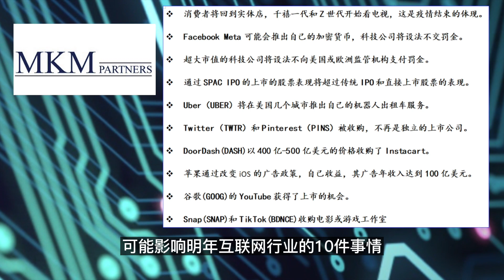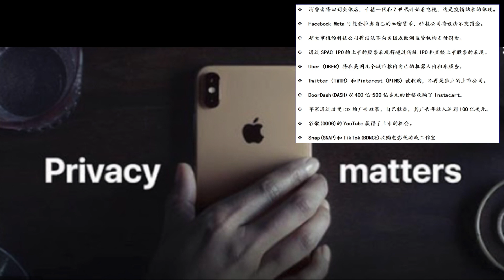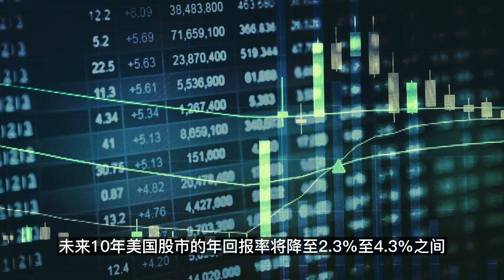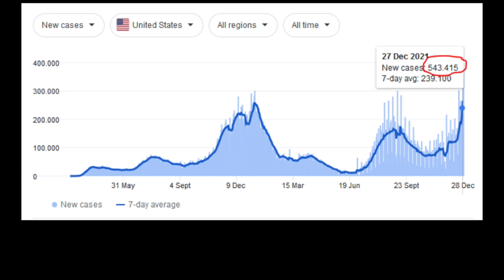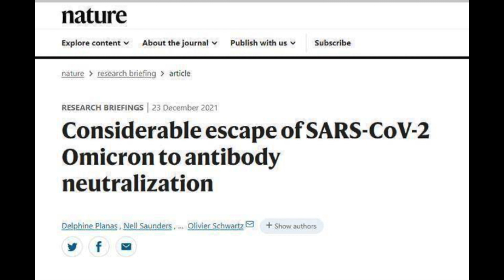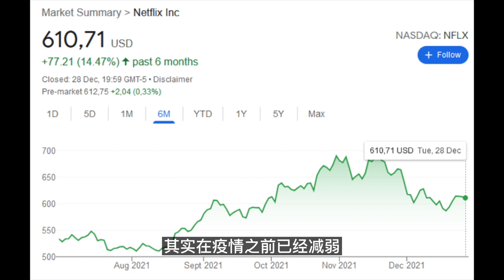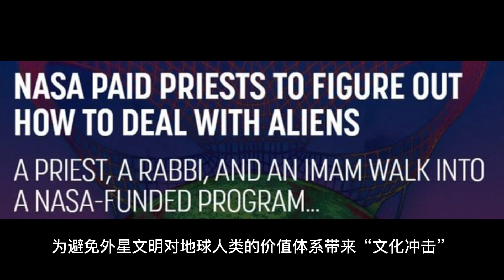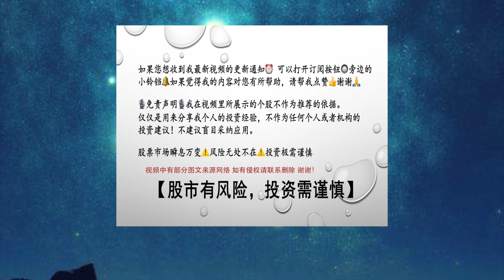💥 机构：2022年~ 10 大 "黑天鹅 "预测事件...?!➟ ➠ 股市涨跌和疫情的相关性...--关键时间点...？ ➠ Netflix 如何看...? ➠ 科学的尽头是神学？-- 第617期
🚸 资金机构：2022年~ 10 大 "黑天鹅 "预测事件...?!➟ ➠ 股市涨跌和疫情的相关性...--关键时间点...？ ➟ ➠ Netflix 如何看...? ➟ ➠ 科学的尽头是神学...？-- 第617期